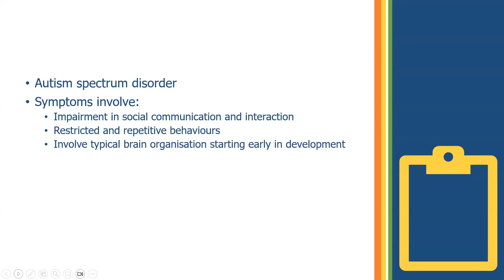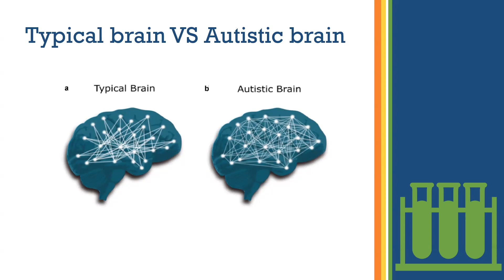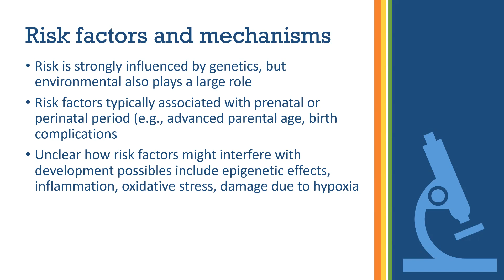Autism | مرض التوحد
مرض التوحد أو الذاتوية هو أحد الاضطرابات التابعة لمجموعة من اضطرابات التطور المسماة باللغة الطبية اضطرابات في الطيف الذاتويّ (Autism Spectrum Disorders - ASD)، يظهر في سن الرضاعة قبل بلوغ الطفل سن الثلاث سنوات على الأغلب.

بالرغم من اختلاف خطورة وأعراض مرض التوحد من حالة إلى أخرى، إلا أن جميع اضطرابات الذاتوية تُؤثر على قدرة الطفل على الاتصال مع المحيطين به وتطوير علاقات متبادلة معهم.